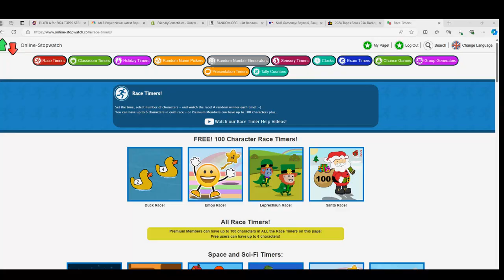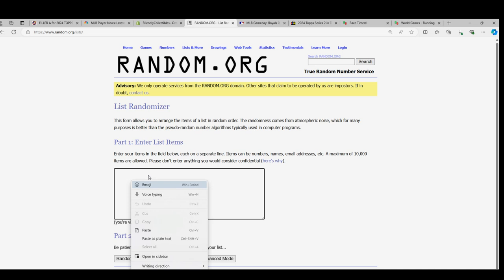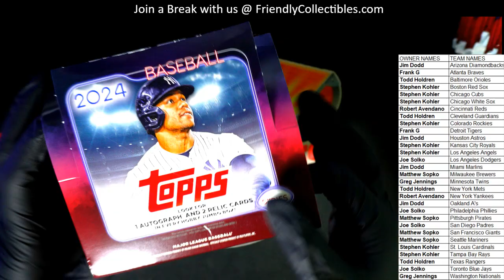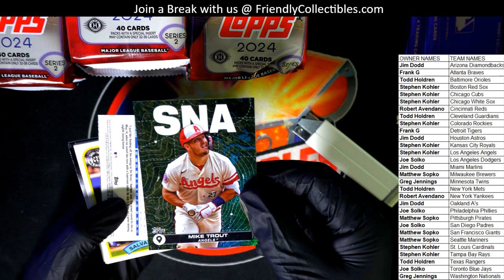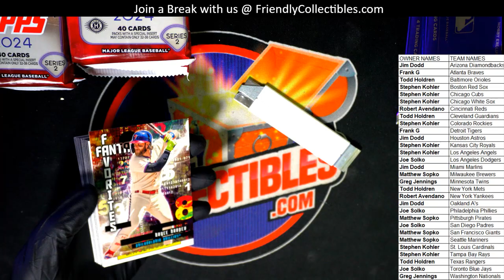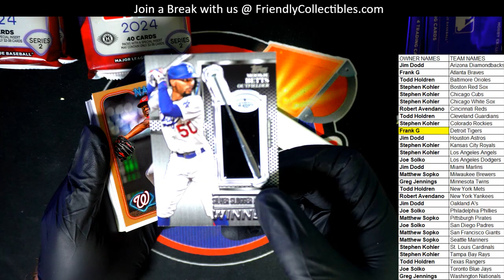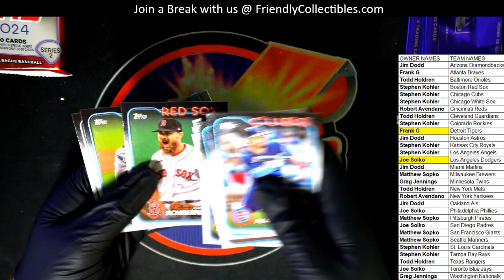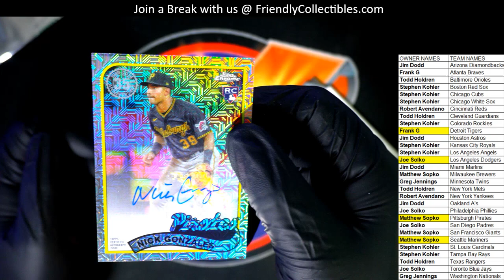2024 Topps Series 2 Baseball Jumbo Box ID 24S2JUMBO107